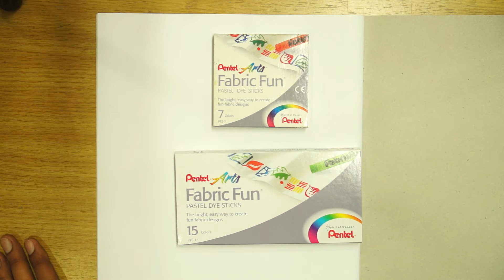ครูช้างสอนวาด ตอนที่ 46/รู้จักกับสีชอล์คเขียนผ้ากัน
คลิปนี้มาลองดูอุปกรณ์เพนท์เสื้อยืดด้วยสีชอล์กเขียนผ้า(fabric fun by pentel) สะดวก รวดเร็ว ครับ ลองทำดูครับ